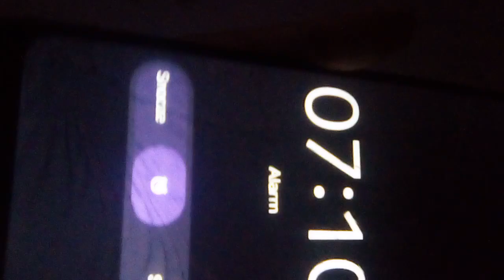May 20, 2024